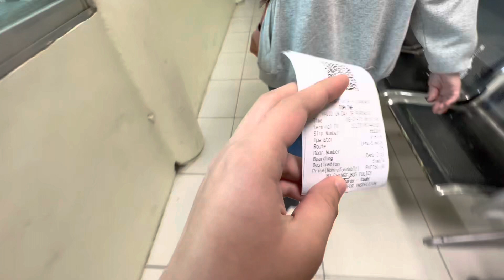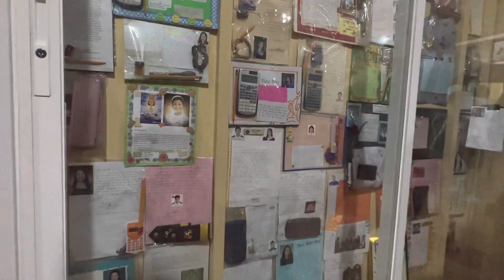CEBU DAY 2 || Jurain A